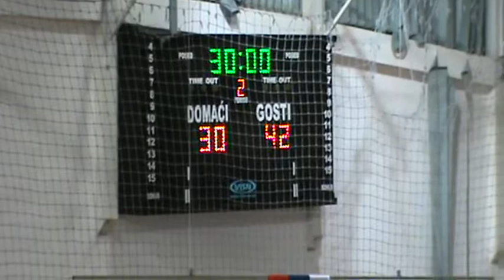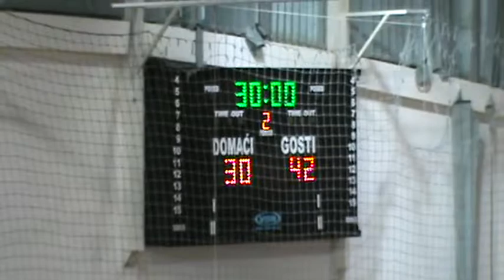ŽRK METALAC - ŽRK PROLETER _ drugo poluvreme